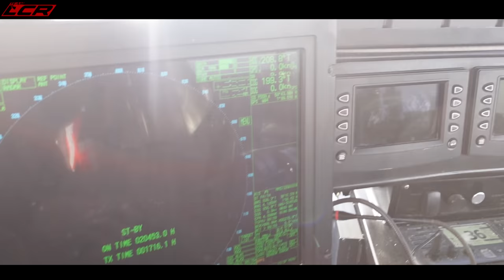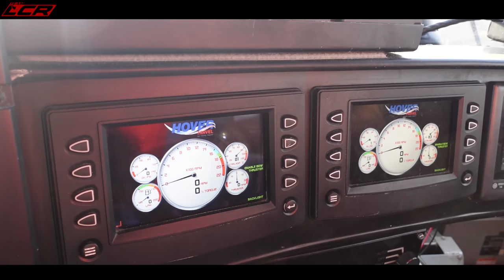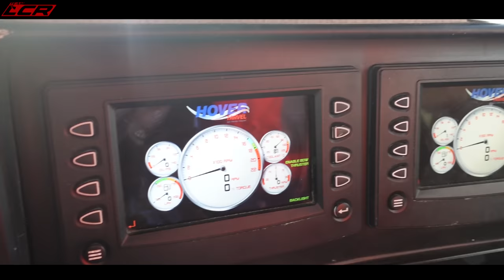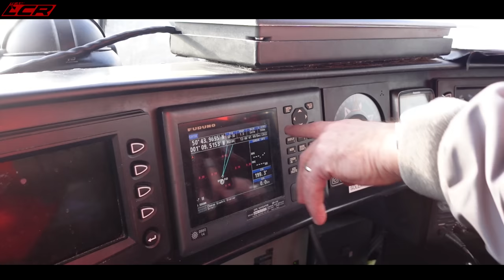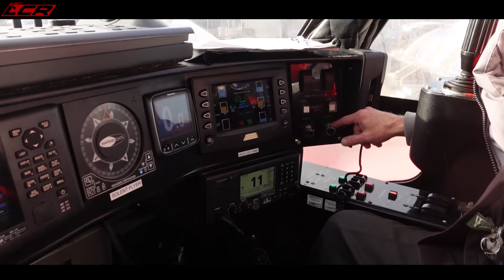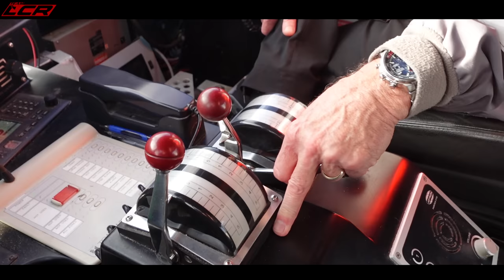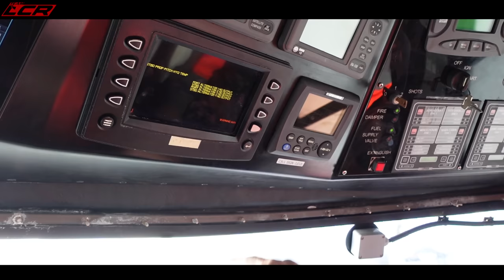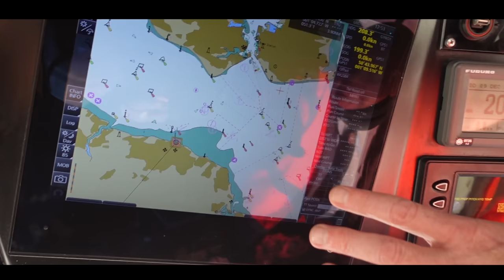How To Fly A Modern Hovercraft!!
Last month we did the Honda Goldwing vs BMW K1600 review and as part of that review we went across to the Isle Of White on the Hovercraft. On that crossing we were lucky enough to get access to the cockpit of the craft and a full walk through of all the controls from pilot Steve Attrill.

I included some of the crossing my my bike review but there was just too much info not to do a dedicated video of this incredible engineering marvel.

Massive thanks to my channel supporters:
PM LAW for all your Motorcycle related legal requirements ⬇️

LC